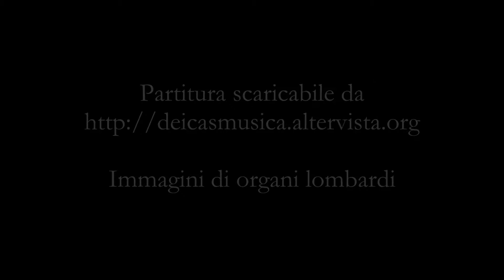Massimo Dei CasPreludio per organo e quartetto flauto-oboe-viola-violoncello al corale O Traurigkeit